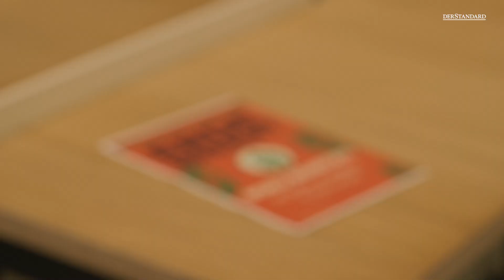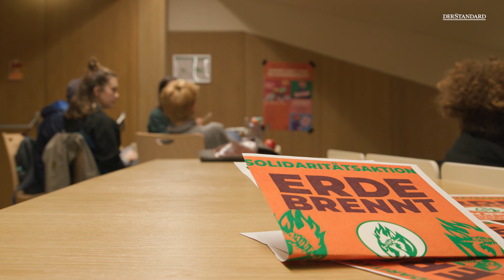Hörsaal auf BOKU besetzt: "In dem System, auf das uns die Uni vorbereitet, will ich nicht leben"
Anhängerinnen der "Erde brennt"-Bewegung besetzen nach der Universität Wien nun auch einen Hörsaal auf der Universität für Bodenkultur. Unser Videoteam war vor Ort.